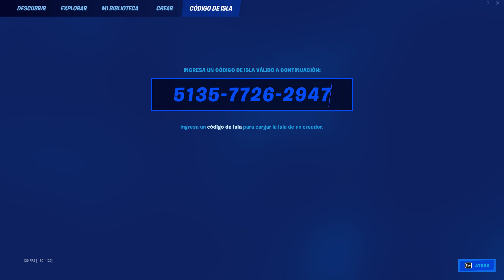ASOMBROSO🤯 BUG DE XP DE LA TEMPORADA 1 CAPITULO 4 COMO SUBIR RAPIDO DE NIVEL MAPA DE XP FORTNITE